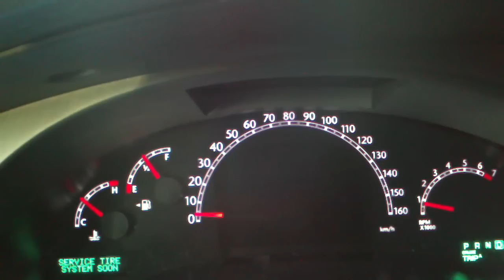Chrysler Pacifica 4.0 LPG STAG SPEED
CHECK ENGINE